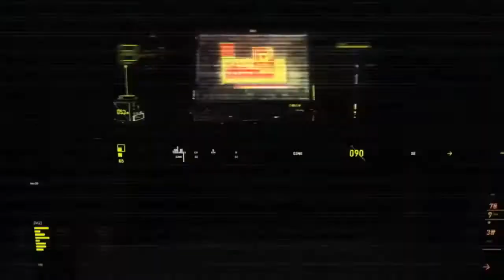Our Route Blue king SAT Private Bus on mettupalayam coimbatore route